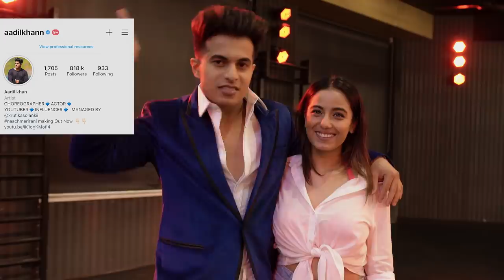Teri Bhabhi | Aadil Khan Choreography | Ft.Srishty Rode | Coolie No 1 | Varun dhawan , Sara Ali Khan